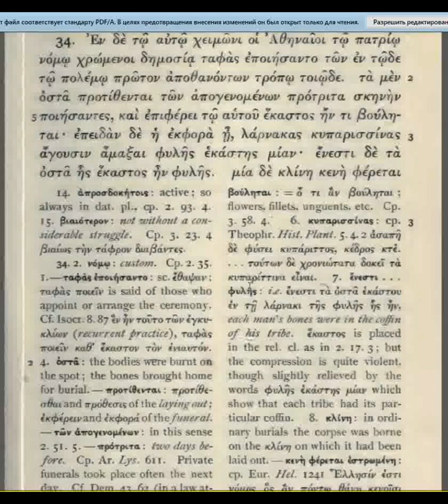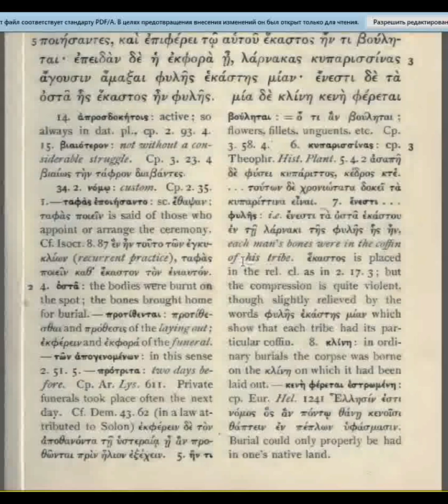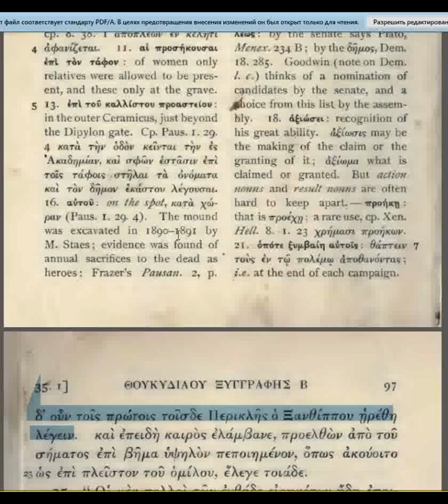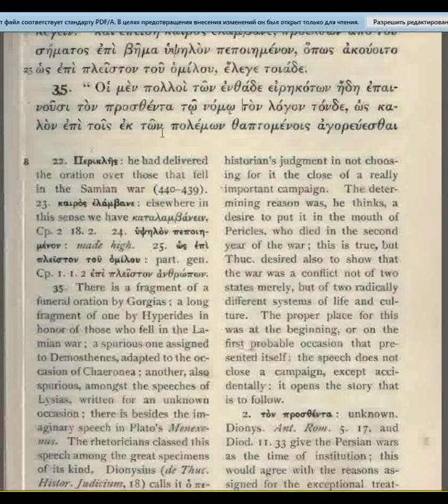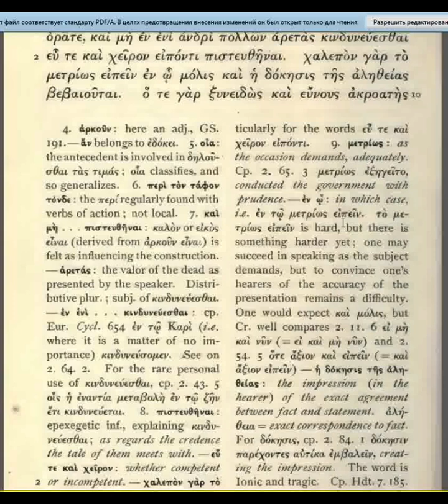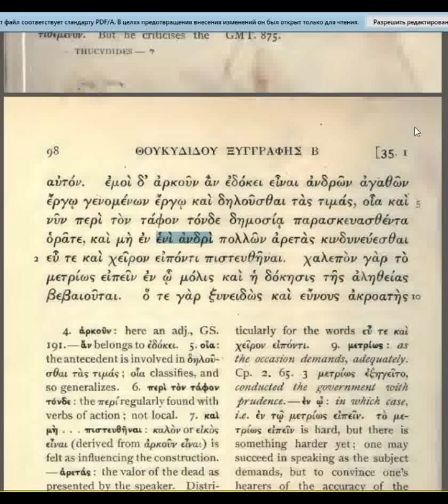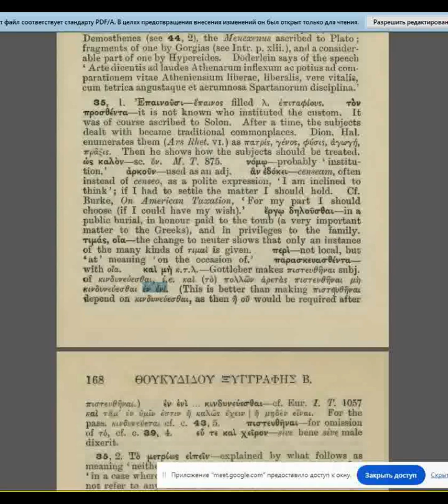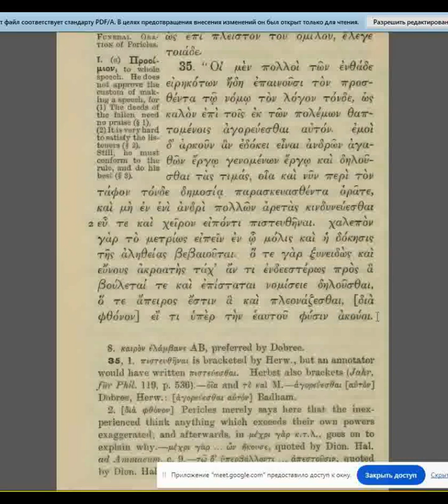#2 Надгробная речь Перикла (Фукидид 2.34-2.35.2) / дисклеймер Перикла